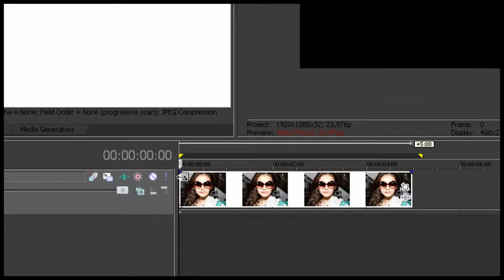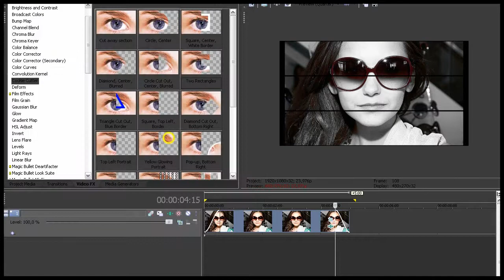Sony Vegas Tutorial || Effect 21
tutorial by nataly(aka istra4ever)

if you dont understand something - ask please.